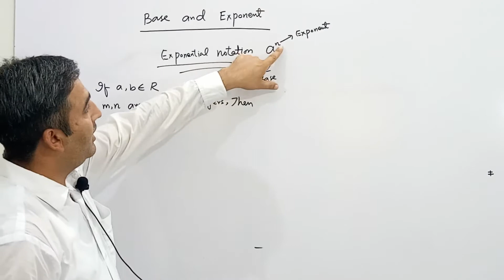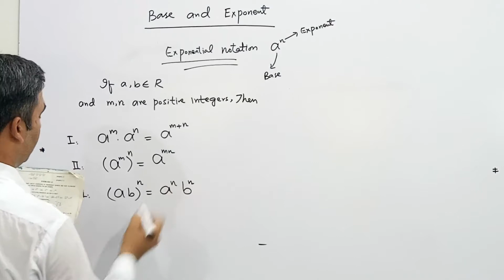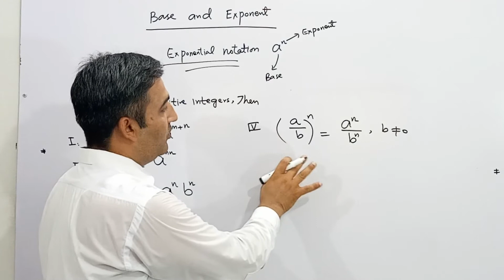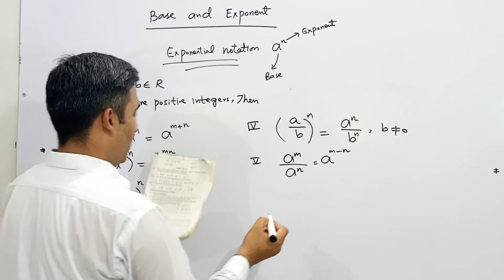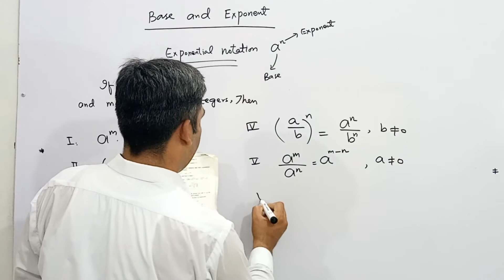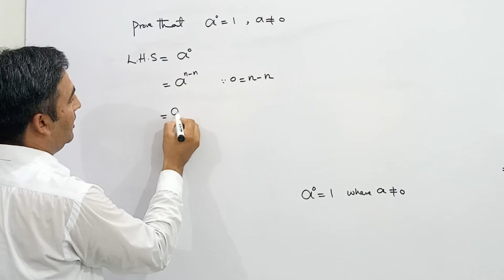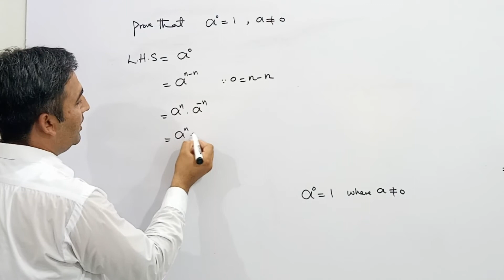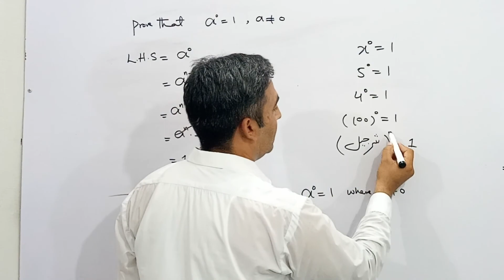base and exponent class 9th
laws of exponents. if a,b are real numbers and m,n are positive integers ,then .laws of exponent are..